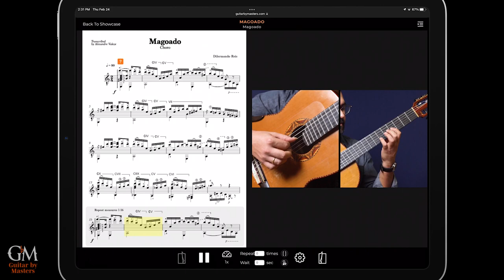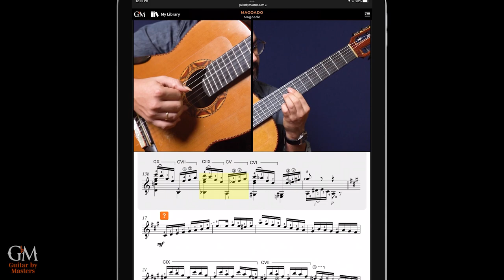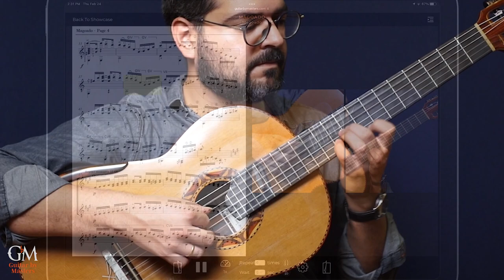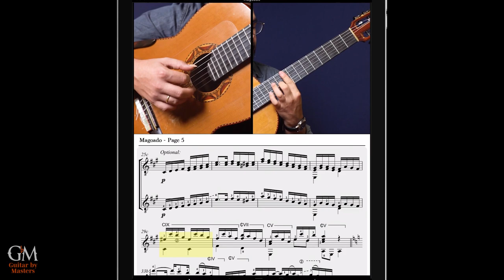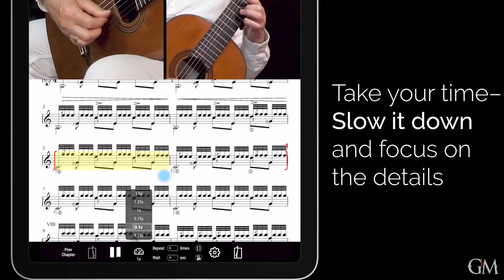Cainã Cavalcante plays Dilermando Reis' Magoado | Guitar by Masters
Magoado is a beautiful choro composed by one of the most beloved Brazilian composers of the 20th century, Dilermando Reis. Brazilian guitar virtuoso @cainacavalcantemusic presents a remarkable rendition of this piece, providing a great model for the learner to follow. At Guitar by Masters, Cainã also provides some comments and advice on how to approach and interpret the piece - in Portuguese with English and Spanish translations.